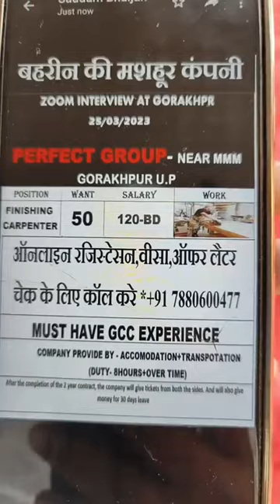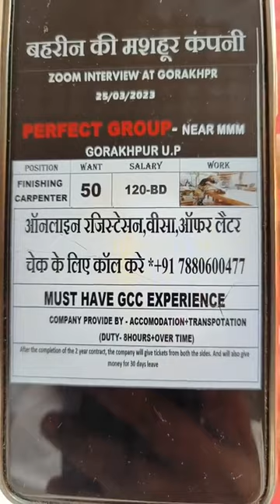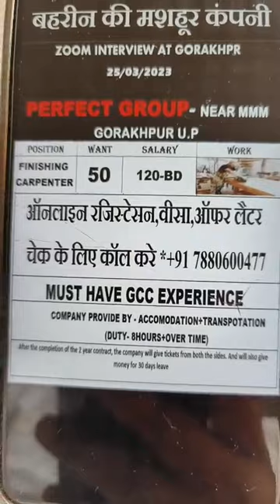फर्नीचर कारपेंटर का इंटरव्यू 25 मार्च